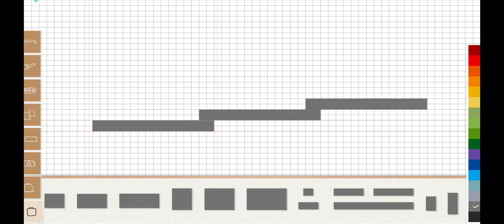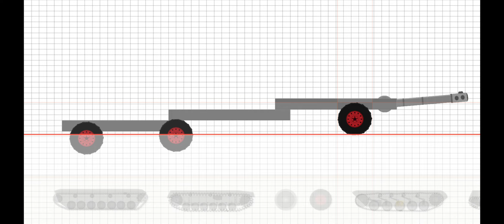Italian Cannon Labo Tank